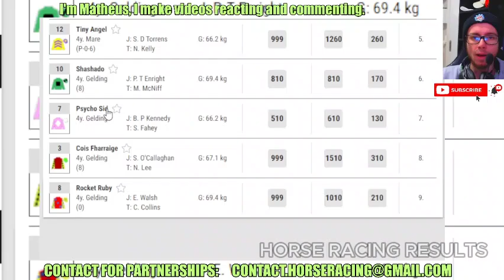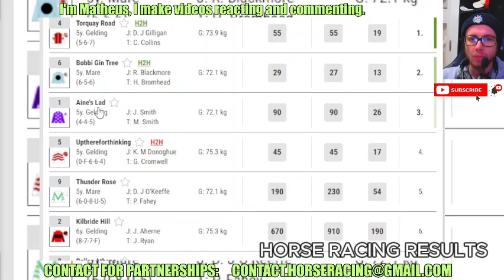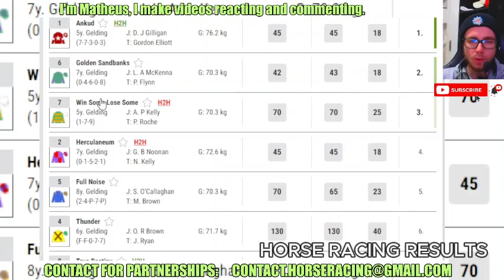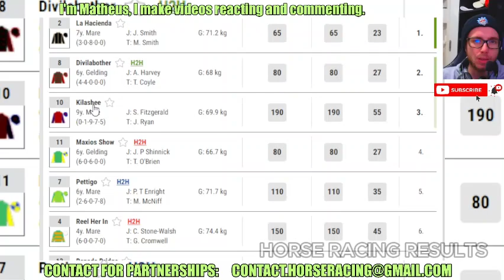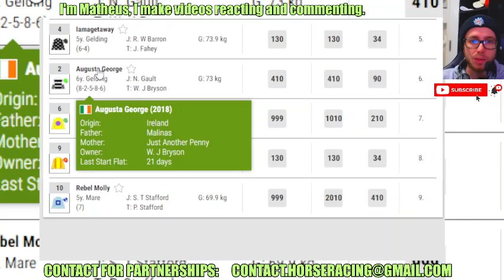SLIGO FULL races replay Jul, 07 2024 - Horse Racing